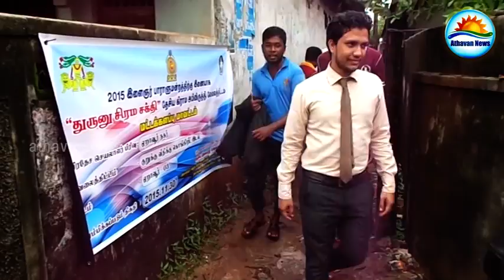National rural development project begins